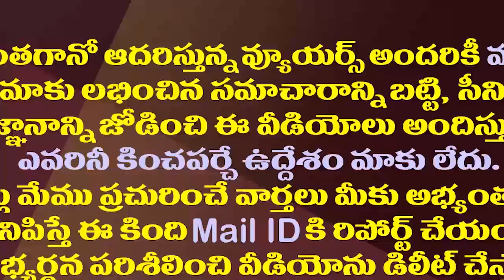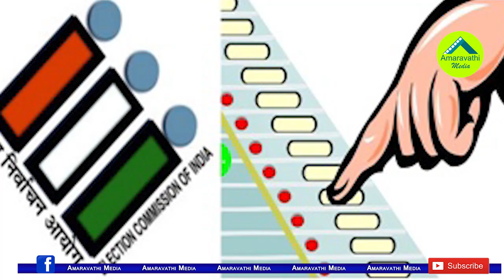తిరుపతి ఫలితాలపై భారీ బెట్టింగులు..అసలు ట్విస్ట్ ఇదే| Betting on Tirupati By Poll Results Is Rampant